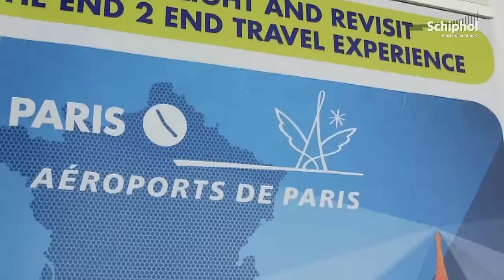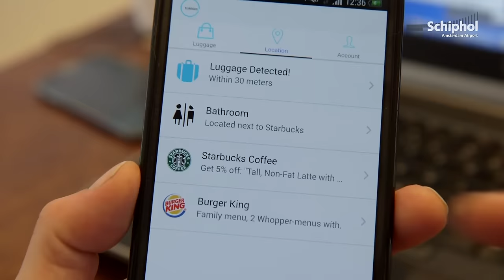48 uur non-stop hackathon op Schiphol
‘Disruptive technologies’ veranderen de manier waarop we reizen. We boeken online, we krijgen persoonlijk digitaal reis- en koopadviezen op onze smartphones en we vergelijken onze reiservaringen met anderen via social media. Als gevolg hebben we dus ook andere verwachtingen van een luchthaven. Daarom organiseerden Amsterdam Airport Schiphol en Paris Charles de Gaulles Airport in het weekend van 6 en 7 juni de Hack & Fly hackathon. We stelden al onze data beschikbaar, zodat experts met onze data aan de slag konden gaan.